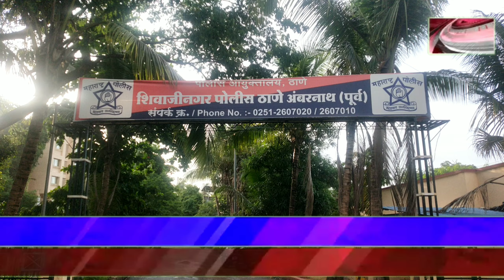घरेलू विवाद के चलते एक सिरफिरे व्यक्ति ने अपनी पत्नी की पत्थर मार के हत्या कर दी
गायकवाड पाड़ा परिसर में घरेलू विवाद के चलते एक सिरफिरे व्यक्ति ने अपनी पत्नी की पत्थर मार के हत्या कर दी वहीं शिवाजी नगर पुलिस ने आरोपी को गिरफ्तार कर लिया है